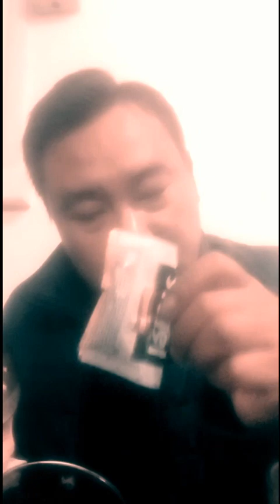wai wai Mukbang pahin thuchah tawi part 2